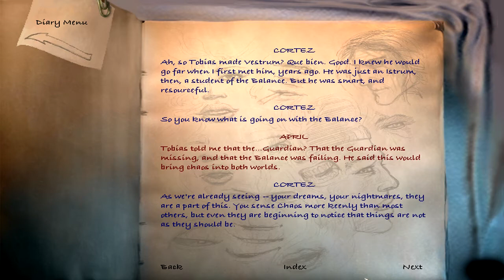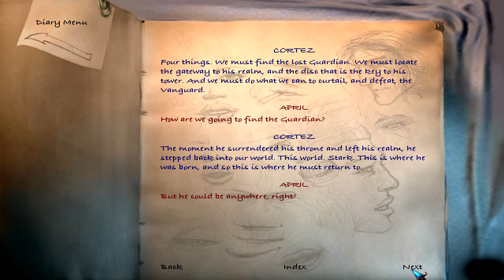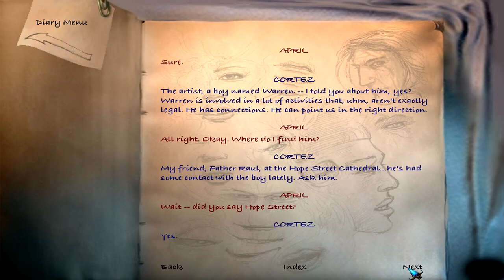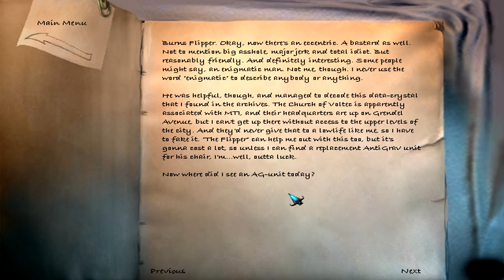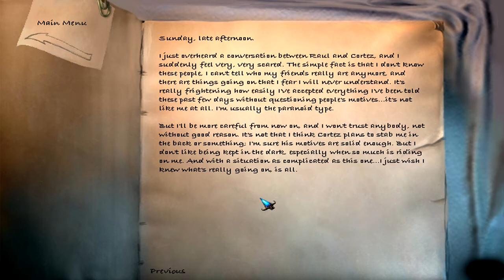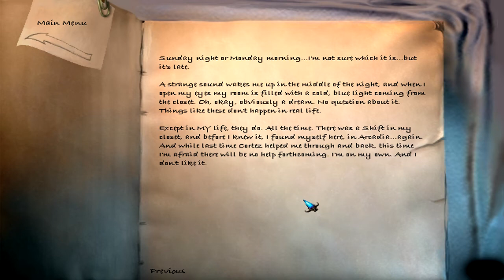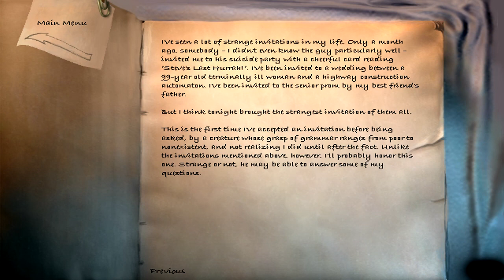Let's Play The Longest Journey (Blind): Burns Flipper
The Longest Journey (Norwegian: Den lengste reisen) is a point-and-click adventure video game developed by Norwegian studio Funcom for Microsoft Windows.